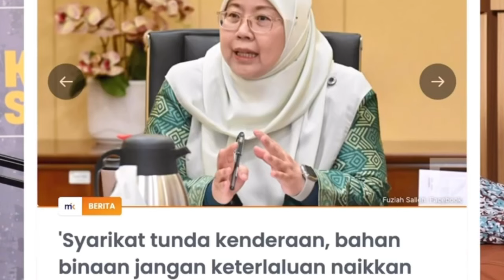PMX KENA HADAP MAKI DARI RAKYAT, DULU BERJAJI MACAM-MACAM SEKARANG? "LUDAH JATUH ATAS MUKA SENDIRI"